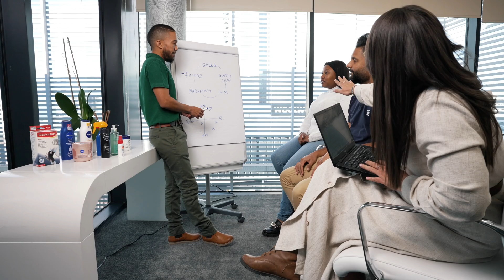Lefa Kokong’s Job Story | Beiersdorf South Africa